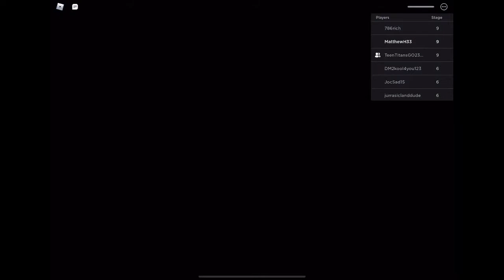Roblox escape the shipyard Obby! (iMovie)